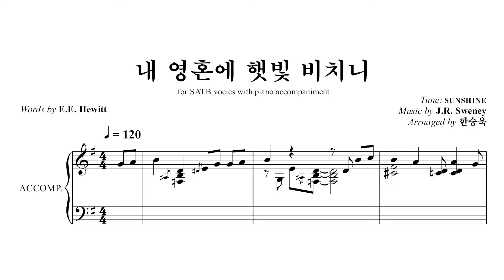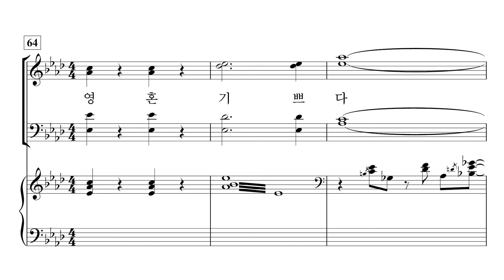[중앙아트] ‘중앙성가 46집’ 6. 내 영혼에 햇빛 비치니 - 합창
6. 내 영혼에 햇빛 비치니 – 한승욱 편곡

✔️ 연주
Choir / 박신화콰이어
Conductor / 박신화
Pianist / 김민옥

✔️ Recording Studio
INFINITY 스튜디오